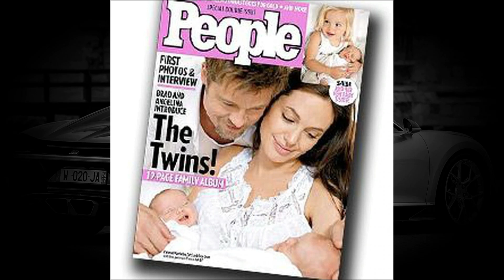Brad Pitt's Lifestyle 2022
Lifestyle 2022 ★ Brad Pitt's Net Worth 2022